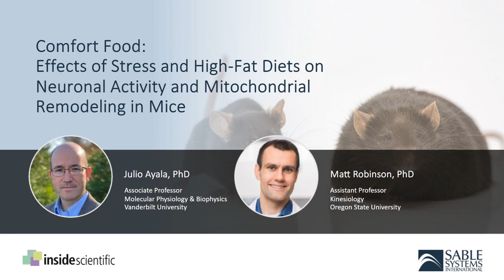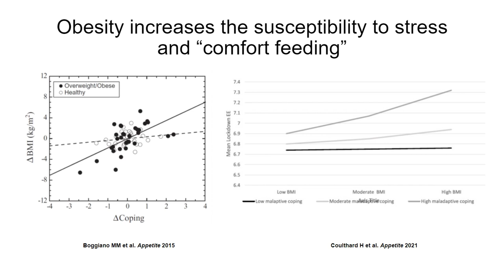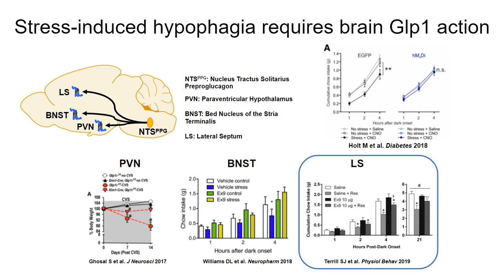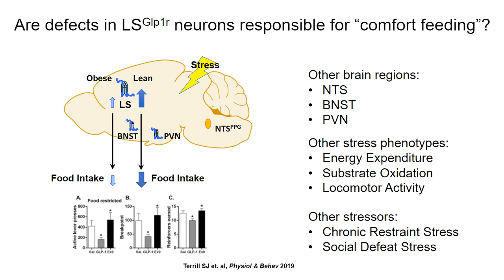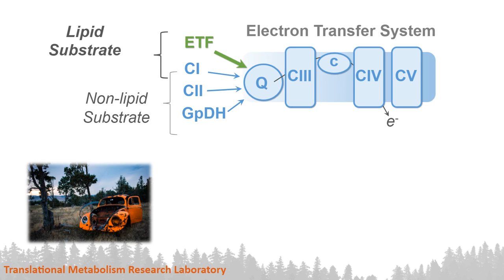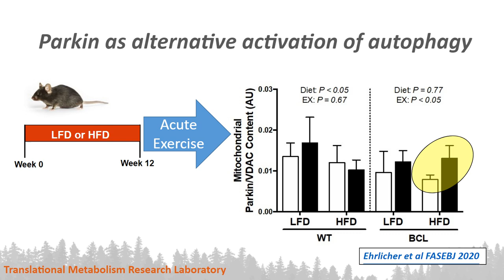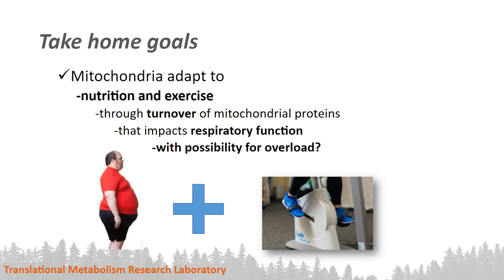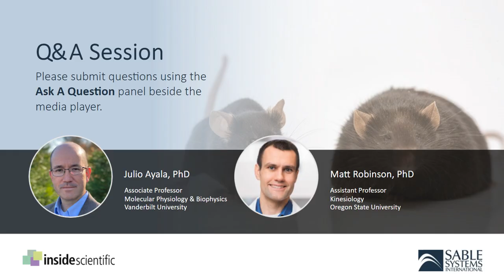Comfort Food: Effects of Stress and High-Fat Diets on Neuronal Activity and Mitochondrial Remodeling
Julio Ayala, PhD and Matthew Robinson, PhD discuss their research focusing on high-fat feeding behavior in mice and the effects of stress and exercise on metabolism and obesity.

Obesity and the Metabolic Response to Stress
Julio Ayala, PhD

Stress is a ubiquitous environmental factor that can affect a variety of behaviors, such as feeding. While some individuals reduce their caloric intake in response to stress, most people increase their caloric intake in response to stress, particularly intake of foods and beverages high in fat and sugar (i.e. “comfort feeding”). This behavior can be modeled in rodents since rats and mice typically reduce their caloric intake in response to stress unless they are presented with palatable, calorically dense substances. Surprisingly, most preclinical studies assessing the effect of stress on feeding behavior have been conducted in lean rodents. This represents an important clinical knowledge gap since obese individuals are more prone to the negative effects of stress, including increased caloric intake. This research investigates the consequences of obesity on various responses to stress including effects on caloric intake, energy expenditure, substrate oxidation, and locomotor activity. This presentation will explore potential neuronal mechanisms regulating feeding behavior in response to stress and how these mechanisms may be affected in obesity. The focus of this research is the activity of Glucagon-like peptide-1 receptor (Glp1r)-expressing neurons in the lateral septum (LS), a brain region involved in regulating responses to various cues, such as stress. These findings demonstrate specific effects of obesity on stress responses that may be due to changes in the activity of LS Glp1r neurons.

Skeletal Muscle Mitochondrial Protein Adaptations to Obesity and Exercise
Matthew Robinson, PhD

Skeletal muscle mitochondria are the primary site for oxidizing nutrients and generating ATP. Mitochondria adapt through alterations in proteins and respiratory function to changing bioenergetic supply and demand signals. High-dietary fat is a nutrient stimulus for mitochondrial remodeling associated with metabolic disease, including insulin resistance and type 2 diabetes. Exercise training is an energetic demand that drives mitochondrial remodeling alongside improvements in metabolic health. Changes in mitochondrial lipid oxidation are critical considerations in the development and reversal of skeletal muscle health with obesity. Within that context, the electron transfer flavoprotein and complex I are a critical nexus site for lipid oxidation. This webinar will present data from on-going investigations into mitochondrial protein remodeling to nutrient and exercise demands.

Key Topics Include:
- Learn about the effects of stress and obesity on feeding behavior and other components important to changes in body weight.
- Introduce techniques for measuring real-time neuronal activity in freely-behaving mice
- Understand methodological approaches for mitochondrial respiration
- Identify changes in mitochondrial proteins and respiration with high-fat feeding and exercise
- Translate results from pre-clinical mouse studies to human physiology